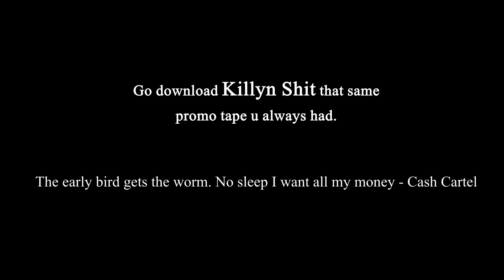cash cartel NO sleep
hottest new artist undergound artist caqsh cartel versatile sounds amazing talent must see videos